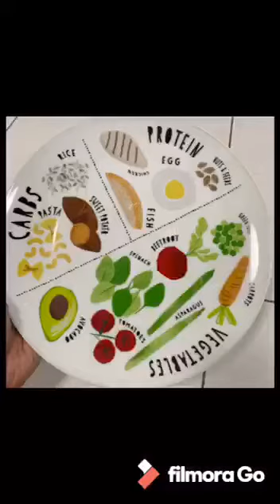Suku Suku Separuh